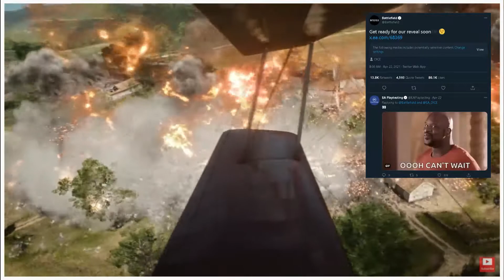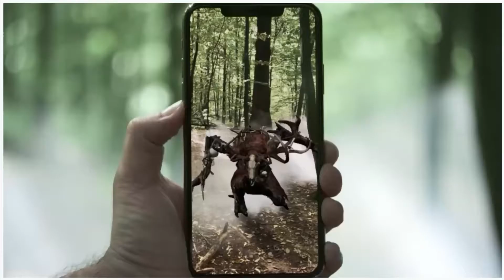Las Difranx News : The Witcher llega a Android , Battefield Mobile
Fuentes Noticias